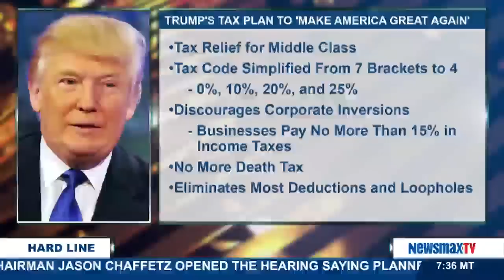The Hard Line | Grant Stinchfield discusses Donald Trump's tax plan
The KLIF talk show host from Dallas, TX will discuss Donald Trump's tax plan, Rush Limbaugh suggesting the discovery of water on Mars is part of a climate change conspiracy, and the announcement of a new James Bond.